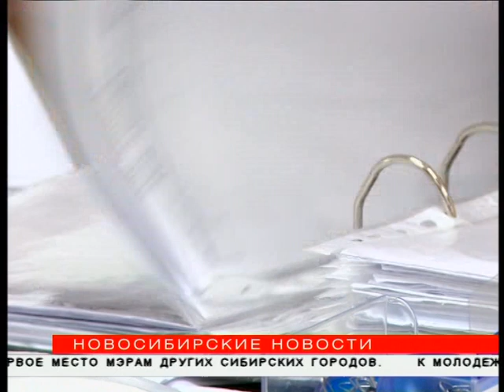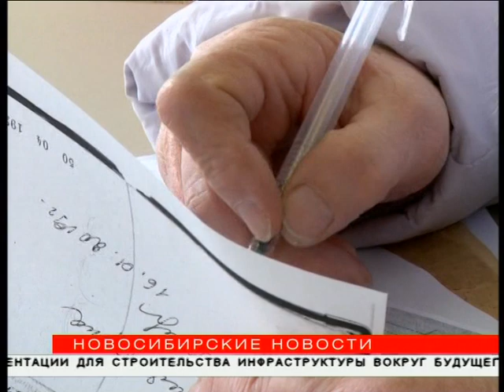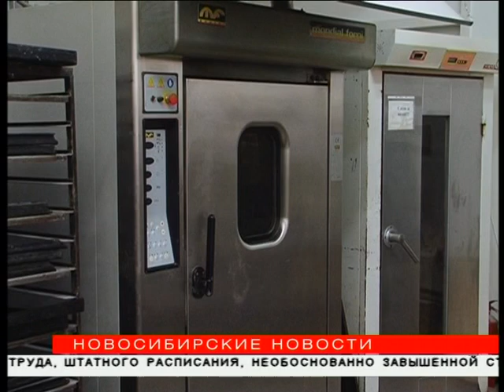"Новосибирские новости" от 16 января 2019 года